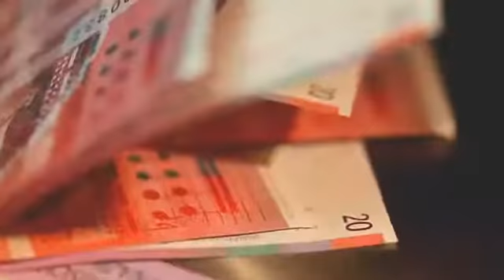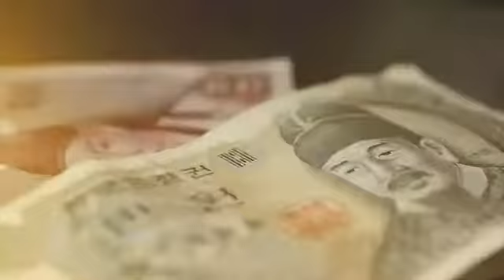Chin (Official Video)